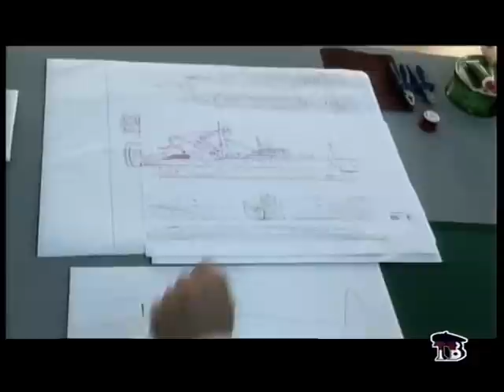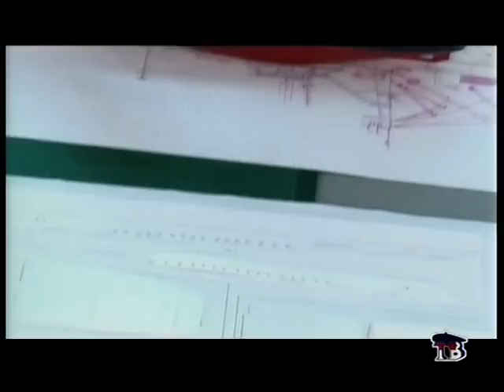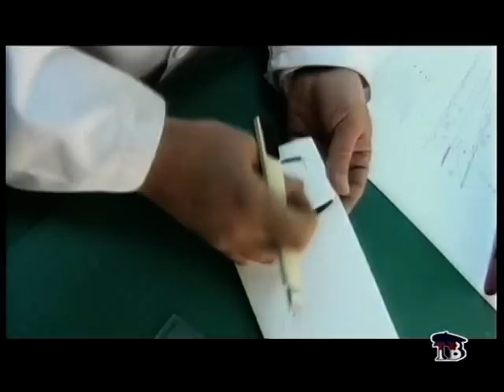como hacer la maqueta de un barco ALAKRANA